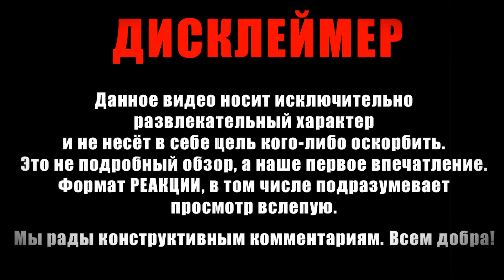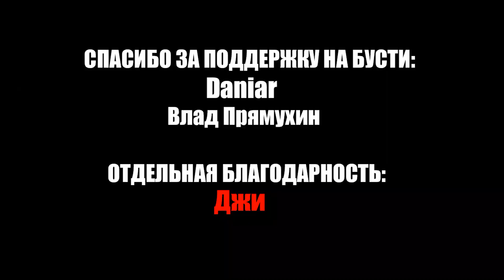Реакция на трейлер Сайракса в Mortal Kombat 1: Khaos Reigns – Official Cyrax Gameplay Trailer (2024)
Присоединяйтесь к нашему Telegram каналу AndreNata - GeekЗона или перейдите по ссылке

Сайракс - одна из легенд Mortal Kombat. В новом дополнении к MK1 робот претерпел изменения. Обсуждаем трейлер игрового процесса. Выглядит ли боец стильно? Ответ - в нашем новом видео.

Cyrax is one of the legends of Mortal Kombat. In the new addition to MK1, the robot has undergone changes. We are discussing the gameplay trailer. Does the fighter look stylish? The answer is in our new video.

Тихая Реакция
Mortal Kombat
MK1
Сайракс
NetherRealm
Gameplay
WarnerBrows
Реакция
Reacts
DC
HBO
Сектор
Ghostface
Конан
MK11
MKX
Терминатор
T-1000
Marvel
Супергерои
Крик
Khaos Reigns
Игра Престолов
Дом Дракона
Джони Кейдж